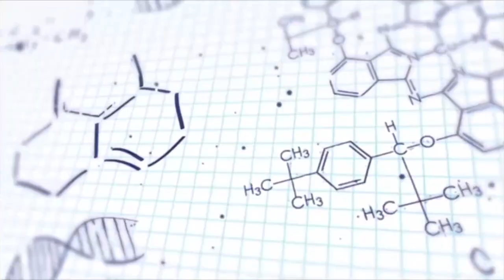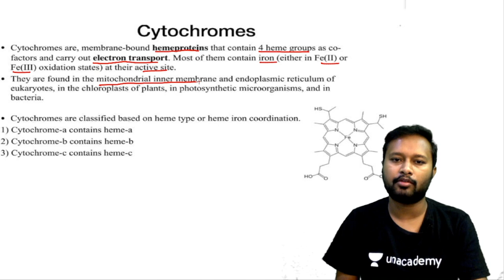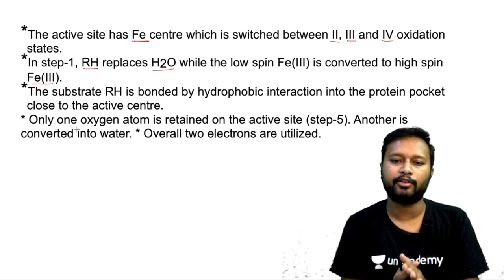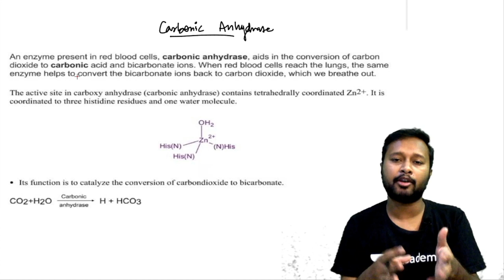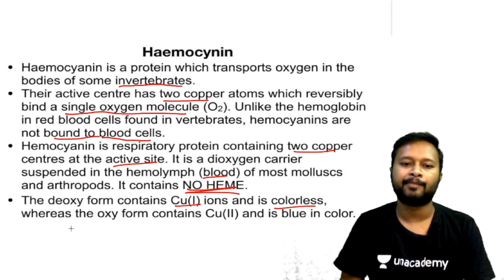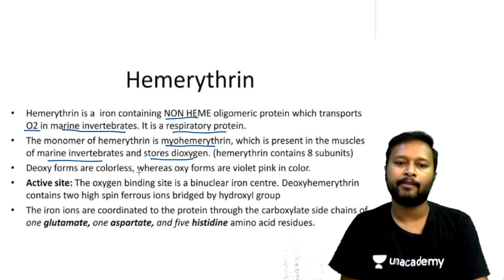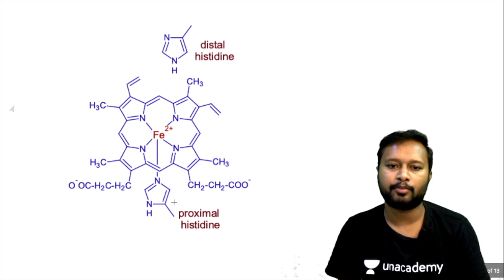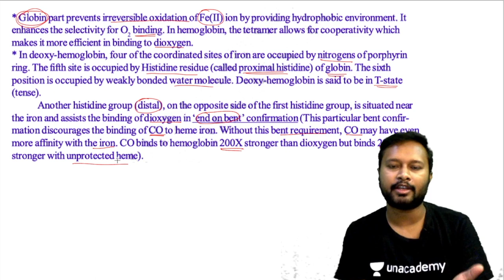Revise Bioinorganic Chemistry in 30 minutes | with Solved Problems | CSIR NET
The video is made for quick revision of Bio-inorganic Compounds in 30 minutes. The motive is to provide most of the required information in a short simple video. The video will cover most of the information regarding the topic.
topics like:

Ferredoxin
Rubredoxin
Cytochrome c
Cytochrome P450
Carbonic Anhydrase
Haemoglobin
Myoglobin
Hemerythrin
Hemocyanin